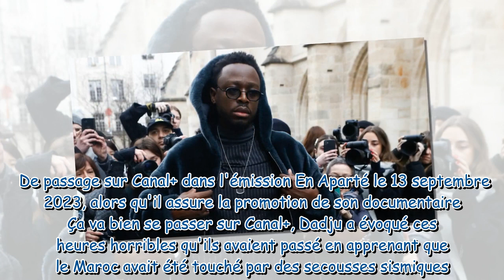Séisme au Maroc pleurs, téléphone coupé Dadju vit un moment d'effroi loin de ses trois enfants